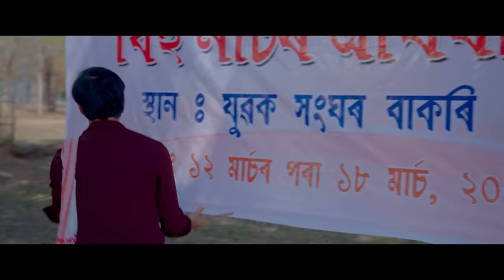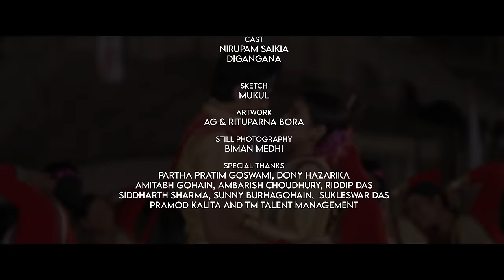AEIBELI POKIBO BIHU || ZUBLEE BARUAH || NIRANJAN GOSWAMI || MANASH BORO || OFFICIAL MUSIC VIDEO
"এইবেলি পকিব বিহু" - AEIBELI POKIBO BIHU :

আগন্তুক ৰঙালী বিহু উপলক্ষে বৰ বিহুৱা শ্ৰীযুত নিৰঞ্জন গোস্বামী ডাঙৰীয়াই লিখি সুৰ কৰা "এইবেলি পকিব বিহু" শীৰ্ষক এই বিহু গীতি ৰাইজলৈ আগবঢ়াই দিলো। মৰমেৰে গ্ৰহণ কৰিব বুলি আশা ৰাখিলোঁ।

Bihu is the soul of every Assamese and with the onset of Rongali Bihu, we present our new BIHU GEET “এইবেলি পকিব বিহু” (AEIBELI POKIBO BIHU) with utmost love and sincerity. This Bihu Geet has the combining elements of love, happiness, togetherness and celebration. Hope you all appreciate our efforts. Our song is all yours now.

AUDIO CREDITS:

SINGERS : ZUBLEE BARUAH, FT. MANASH BORO
LYRICIS & COMPOSITION : NIRANJAN GOSWAMI
MUSIC & MIX - MASTERING: DIPKESH BORGOHAIN
MUSIC LABEL: ZUBLEE BARUAH PRODUCTION HOUSE
DIGITAL PARTNER: HATKE MUSIC
AUDIO STUDIOS: STUDIO ORANGE & STUDIO DREAMS
DHOL : LACHIT BORUAH & BISWAJIT GOGOI
FLUTE : ANJAN MEDHI
PEPA & GOGONA : PITY BORAH
SOUND RECORDIST: DIPANKAR BAISHYA ( MOON ) & RIPUNJOY SARMA
SKETCH: MUKUL
ARTWORK : AG & RITUPARNA BORA
STILL PHOTOGRAPHY : BIMAN MEDHI

VIDEO CREDITS :

CAST - DIGANGGANA BORA, NIRUPAM SAIKIA
CHOREOGRAPHER : JOLY BORAH
DOP : SURUJ DEKA
ASST : TIRTHANATH
EDITOR & COLORIST : MANAS KASHYAP
MUA : JAAN
ASST. CHOREOGRAPHER : KAMALESH SWARGIARY
PRODUCTION : DIPON BARUAH
COSTUME: PALLAVI TALUKDAR

DANCERS: SUNIL, ANIL, MAYA, SUKLESHWAR, RANJIT, NAGEN, JUMI, SHIKHA, BANASMITA, TUNU, RICHA, MON, NAYANMONI, RUP, BHANITA, SINKI, RIYA, GAURAB, DHON, LAKHYA.

SPECIAL THANKS :
PARTHA PRATIM GOSWAMI, DONY HAZARIKA, AMITABH GOHAIN, AMBARISH CHOUDHURY, RIDDIP DA, SIDDHARTH SHARMA, SUNNY BURHAGOHAIN, PRAMOD KALITA AND TM TALENT MANAGEMENT

Zublee Baruah is exclusively managed by TM Talent Management.

All Rights are reserved by Zublee Baruah Production House